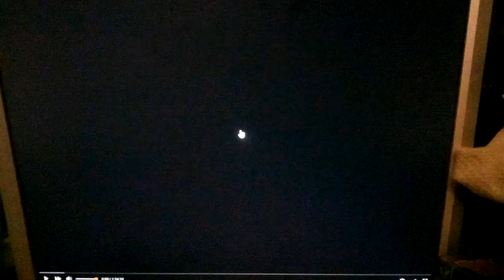Lenfilm / 20th Century Fox logo (1976)